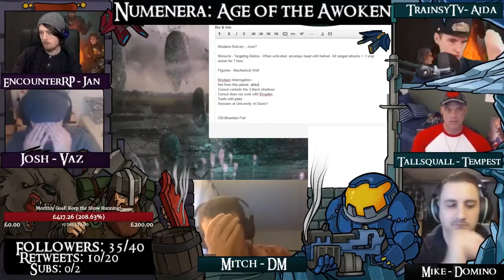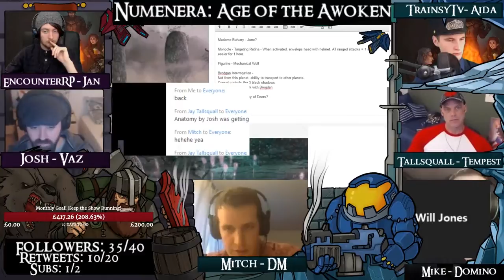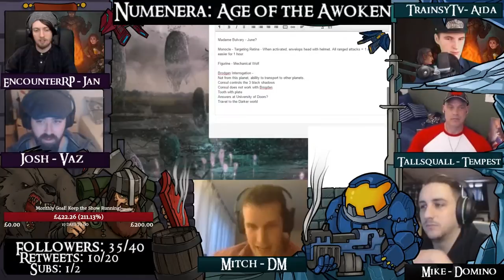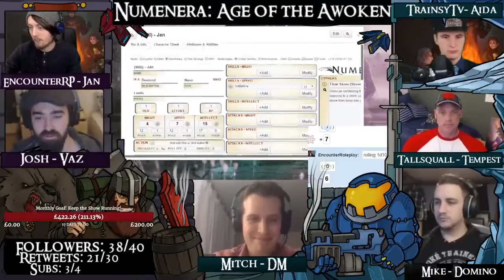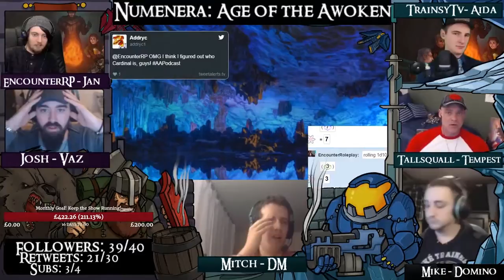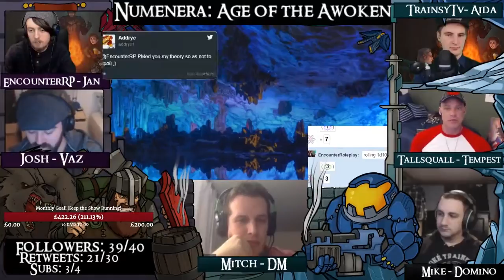(Numenera) Age of the Awoken: Episode 10